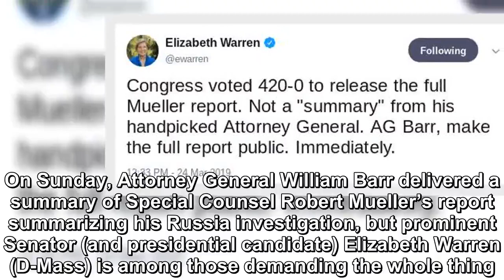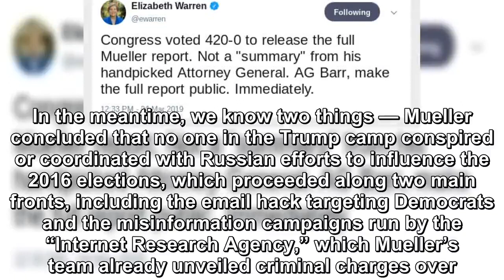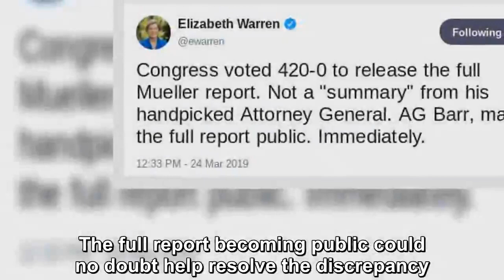Senator Elizabeth Warren is among the most demanding of the report of Special Attorney Robert Muelle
On Sunday, Attorney General William Barr delivered a summary of Special Counsel Robert Mueller’s report summarizing his Russia investigation, but prom